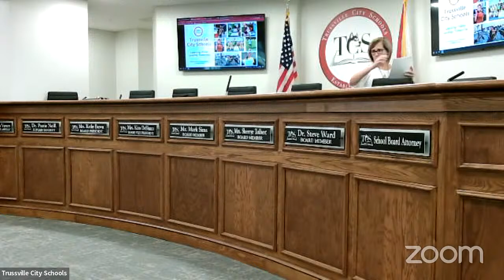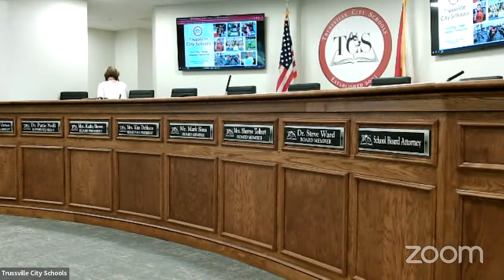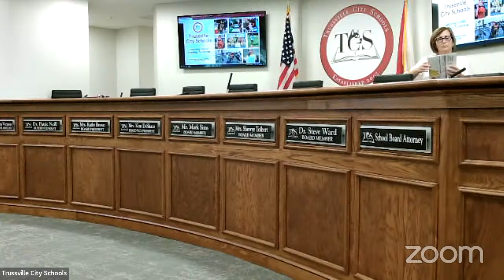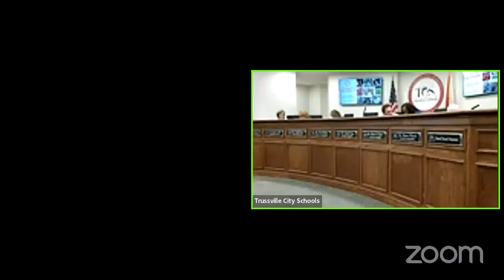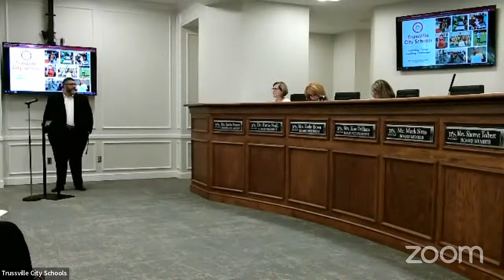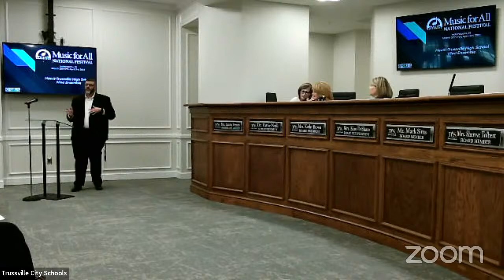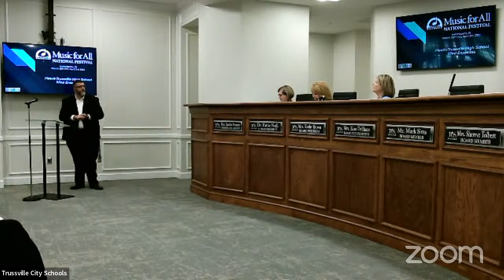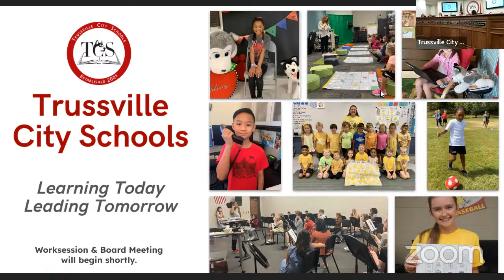Trussville City Schools' Board Meeting